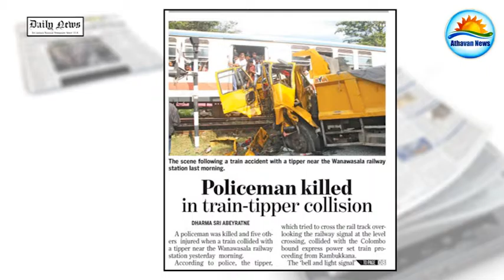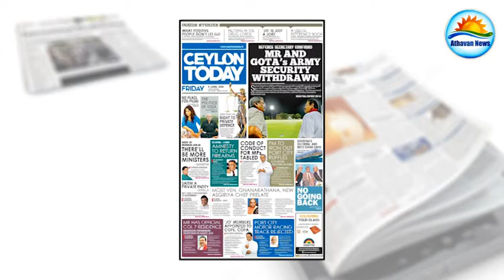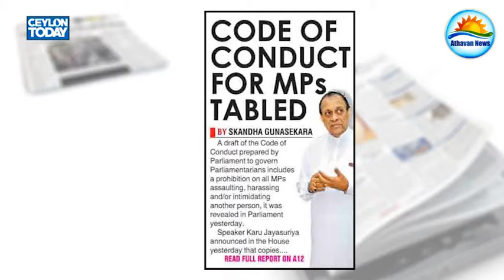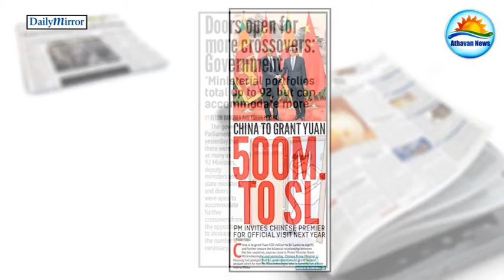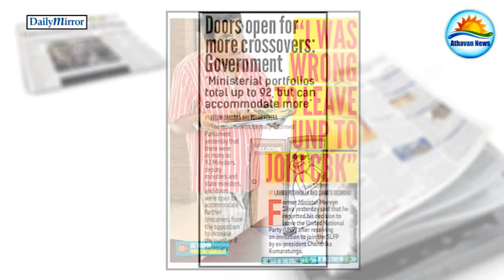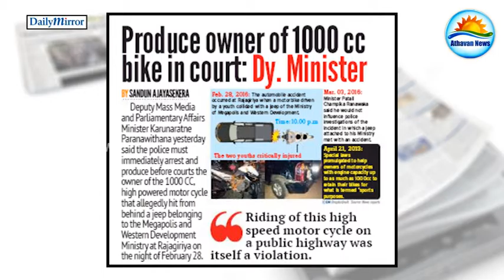The English Papers : Friday, April 08, 2016